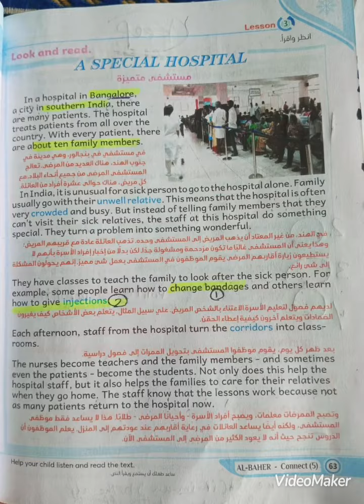connect 5 Revision term 2 unit 8 part 3